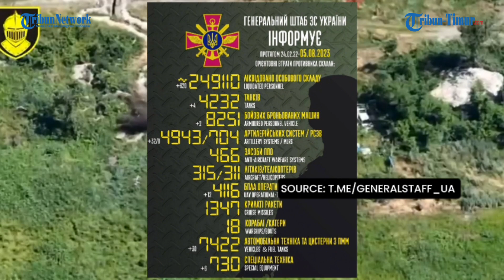🔴 COMPILATION: Ukraine artillery hit Russia stronghold | Battle for Melitopol and Berdyansk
TRIBUN-TIMUR.COM - The Armed forces of Ukraine
continue to conduct an offensive operation in the Melitopol and Berdyansk directions. They are entrenched at the reached boundaries, and carry out counter-battery countermeasures.

During the day, the aviation of the ukraine defense forces made 6 strikes on the areas of concentration of personnel, weapons and military equipment of the enemy.

During the day, units of missile troops and artillery struck 2 control points, 5 areas of concentration of personnel, weapons and military equipment, 4 artillery means in firing positions, 5 ammunition warehouses and one radio-electronic warfare station of the enemy.(*)